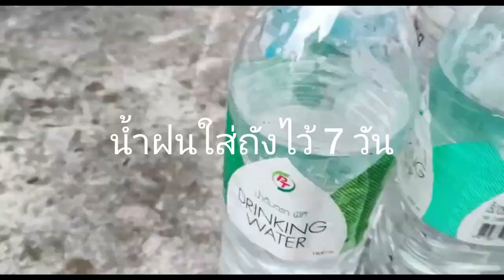บอกเคล็ดลับทำหัวเชื้อจุลินทรีย์สังเคราะห์แสงสีเขียว และสูตรขยายพร้อมกัน เห็นผลแน่นอน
บอกสูตรทำหัวเชื้อจุลินทรีย์สีเขียว#ทำจุลินทรีย์สังเคราะห์แสงสีเขียว